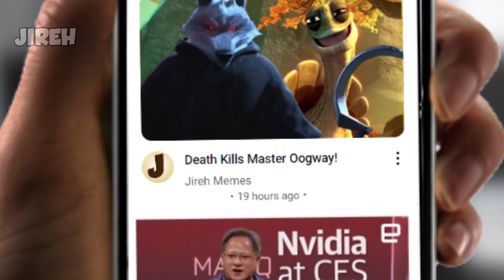Every Mobile Game Ad be like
Love you!